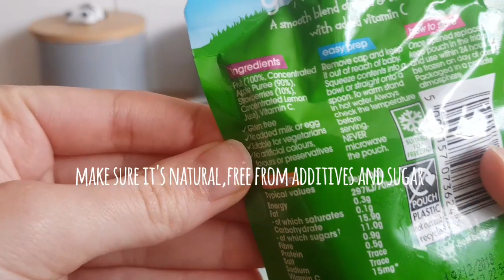DIY Bird Toys + Treats: HATCHDAY DINOSAUR EGG-STRAVAGANZA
It's Jasper & Kyanite's 2nd Hatchday, so join us for a celebration. Or collect some inspiration for dino-inspired enrichment & toys for your own flock too!

Opening Edited by: Dannielle & Little Feathered Kingdom
Video edited by- Little Feathered Kingdom
Illustrations by- Little Feathered Kingdom